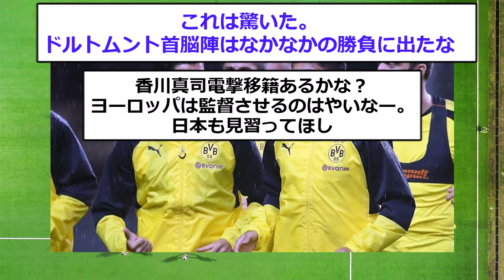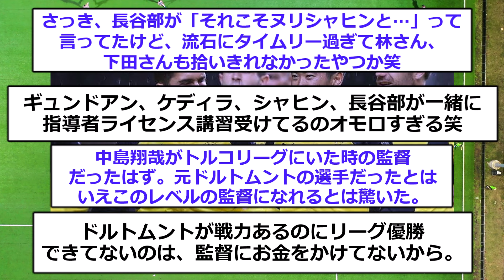【衝撃】CL準優勝ドルトムントが香川真司の元同僚35歳を新監督に抜擢！！！！！！！！！